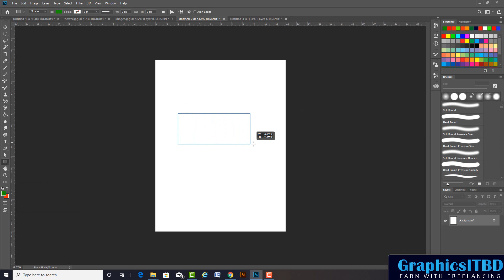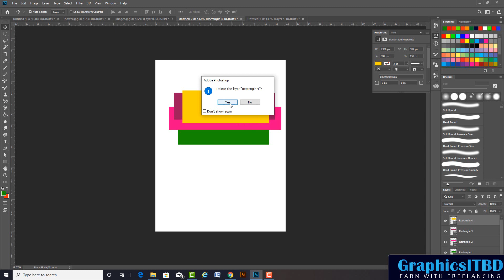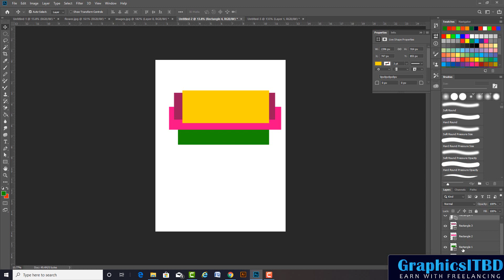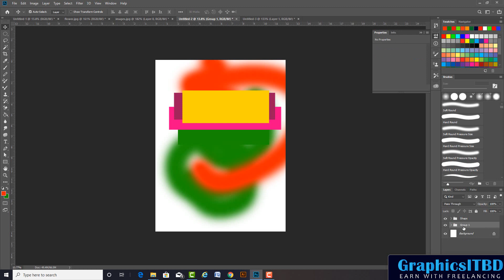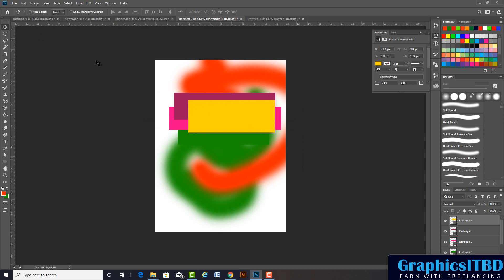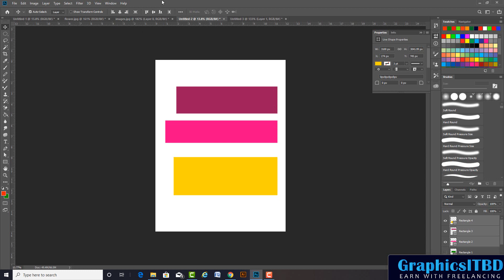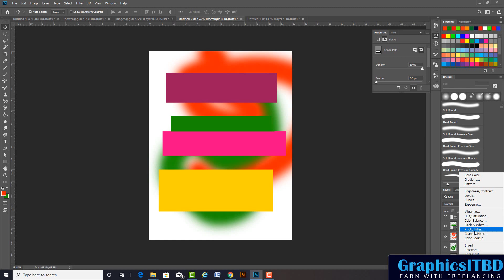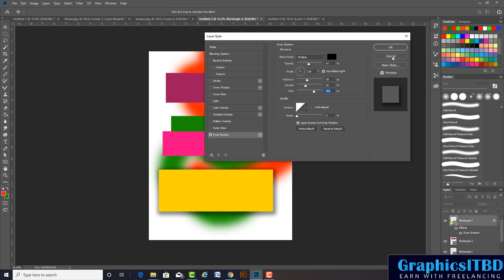Adobe Photoshop CC Bangla tutorial for Beginners class#07 layer । Graphic design bangla tutorial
এই  Playlist এ গেলে A-Z step by step টিউটোরিয়াল সাজানো পাবেন।